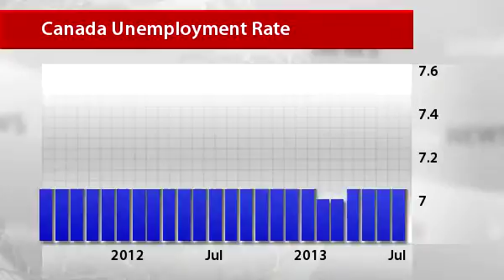InstaForex News 8 July.